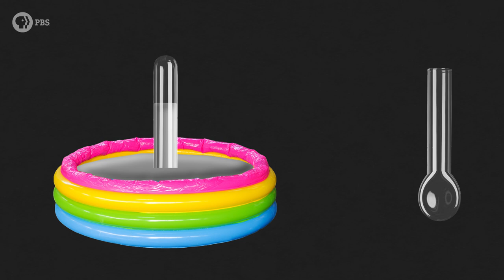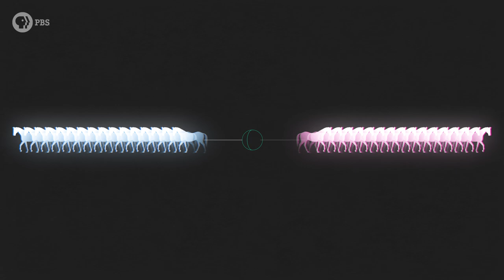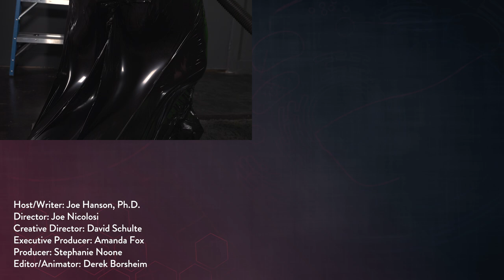Can You Crush a Human Using the Atmosphere?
or text ok to 500 500!
↓↓↓ More info and sources below ↓↓↓

Air. I bet you never even notice that it’s there. Yet you are swimming in an ocean of it every day. If there’s a literal ton of air pressing down on you all the time, so why don’t we feel it? We look back at the history of physics to learn how we figured out air pressure, why vacuums don’t suck, and how people like Galileo, Torricelli, and Otto von Guericke changed science forever with a few simple experiments.

REFERENCES:
Walker, Gabrielle. An Ocean of Air: Why the Wind Blows and Other Mysteries of the Atmosphere. Houghton Mifflin Harcourt, 2008.